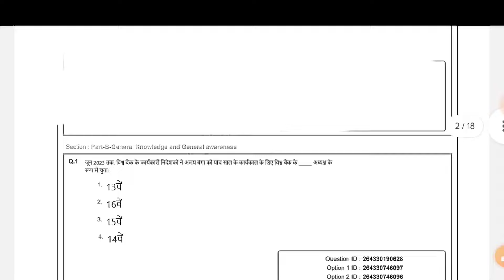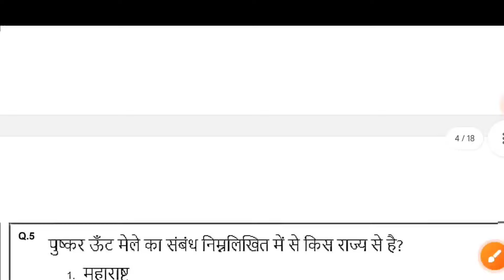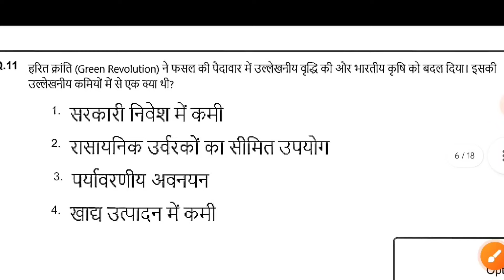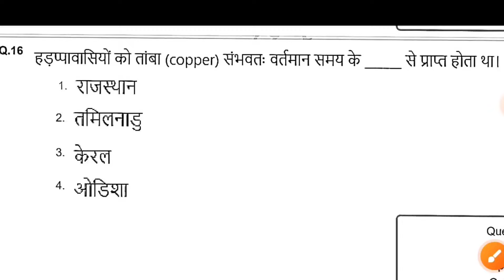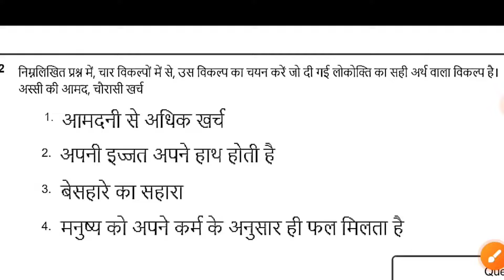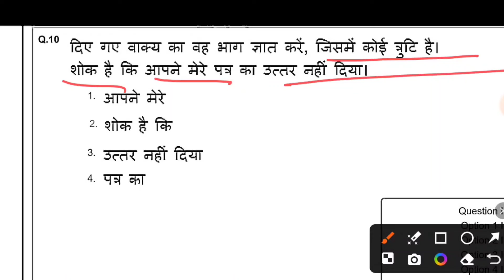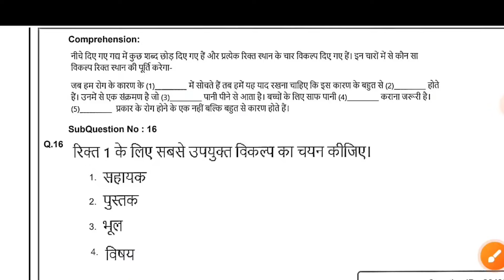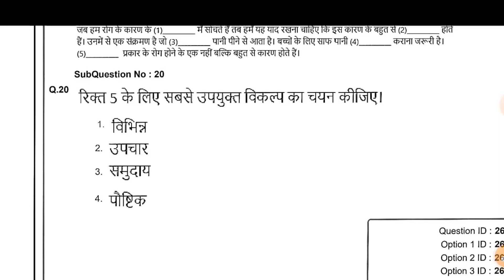SSC GD 2024|SSC GD Constable Previous Question Paper 2024|SSC GD PYQ Paper GK ,and Hindi Set 34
In this video we one discussing about SSC GD
Previous year questions GK and Hindi
ssc gd gk gs previous year questionpaper
ssc gd practice set previous yearquestion paper
ssc gd previous year static gk
ssc gd new vacancy 2024-25 practice
set
question paper ssc gd 2024
static gk syllabus for ssc gd 2024
SSC gd important class
SSc gd online class 2024
ssc gd gk analysis 2024 all shift
gk gs best classes 2024
 Questions Paper 2024
SSC GD ORIGINAL QUESTION PAPER 2024
SSC GD CONSTABLE 2024 GK QUESTIONS

Previous year questions GK and Hindi Questions Paper 2024
SSC GD PREVIOUS YEAR QUESTION PAPER SOLVED GK GS
SSC GD LIVE CLASSES 2024
SSC GD LIVE CLASSES 2025
HOW TO PREPARE SSC GD CONSTABLE EXAM 2025
 with answer